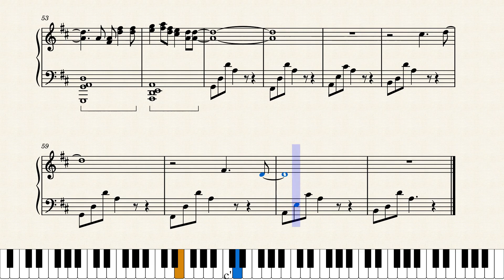Yuki no Ne (雪の音) - A Sign of Affection OP - Piano Transcription + Sheet Music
Yuki no Ne (雪の音) from A Sign of Affection (ゆびさきと恋々) OP, composed by Novelbright, transcribed by KKBumper for a piano solo performance. Enjoy! :)